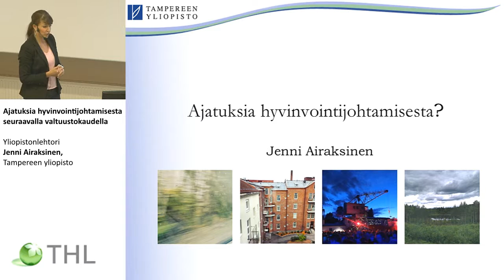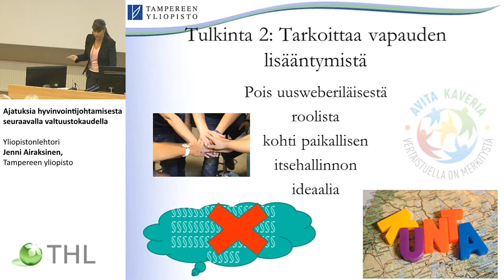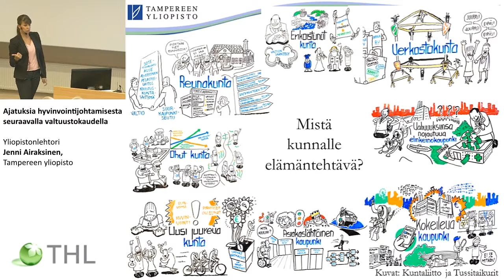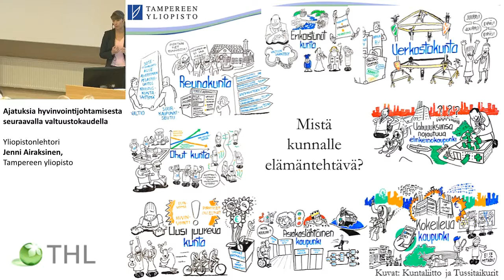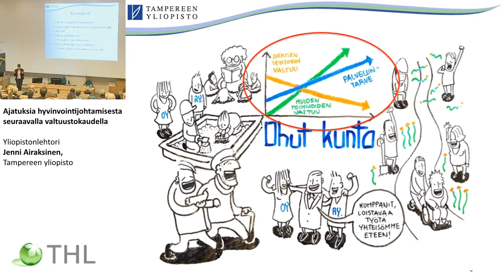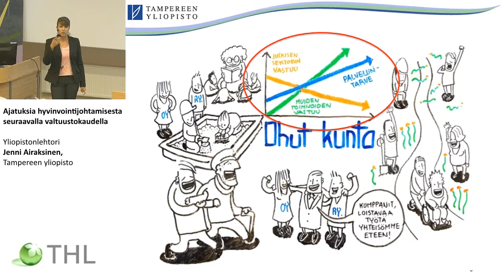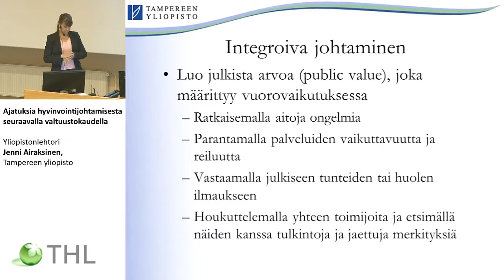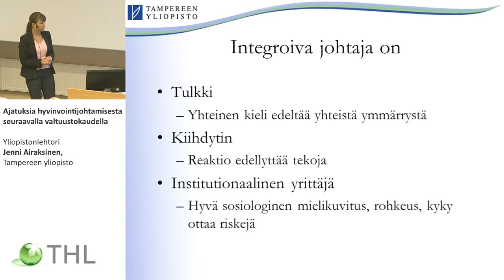Ajatuksia hyvinvointijohtamisesta seuraavalla valtuustokaudella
Yliopistonlehtori Jenni Airaksinen, Tampereen yliopisto